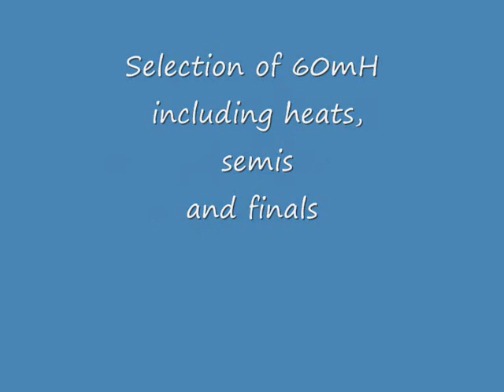Northern Indoor Championships 2010 60mh races.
Selection of age groups 60mh heats,semis and finals